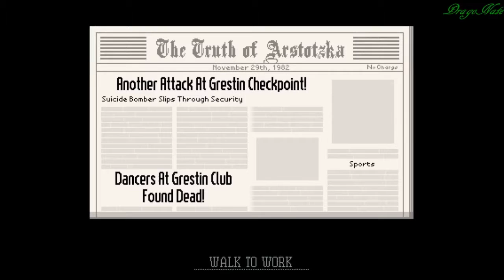Papers Please #3 | BITING THE BULLET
Some difficult choices are made. Soon, more will follow...

Buy to support charity & myself.

Congratulations.
For immediate placement, report to the Ministry of Admission at Grestin Border Checkpoint. An apartment will be provided for you and your family in East Grestin. Expect a Class-8 dwelling.